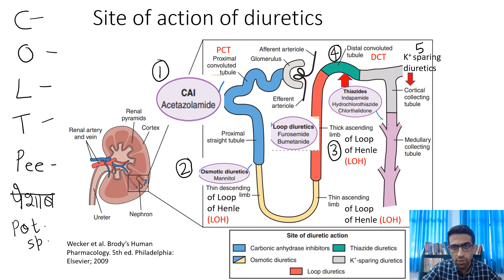Site of action of diuretic